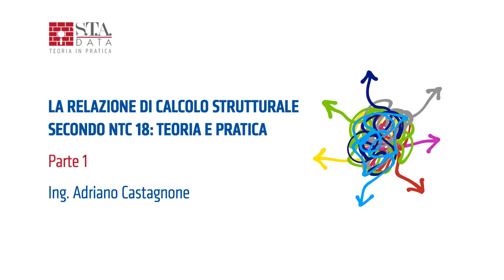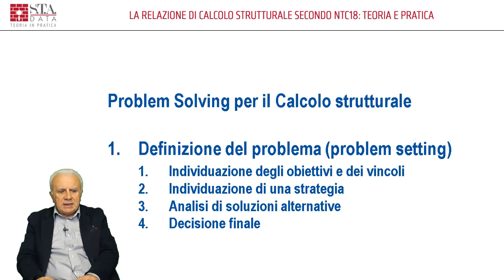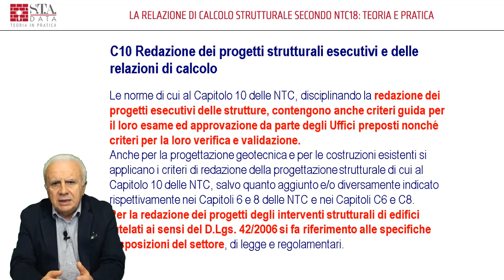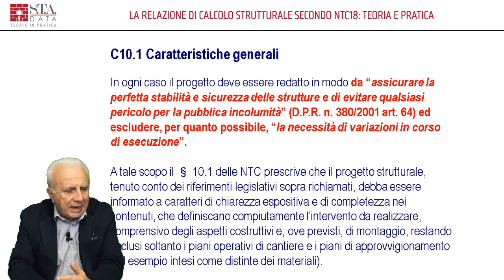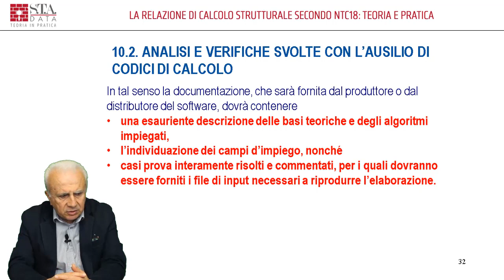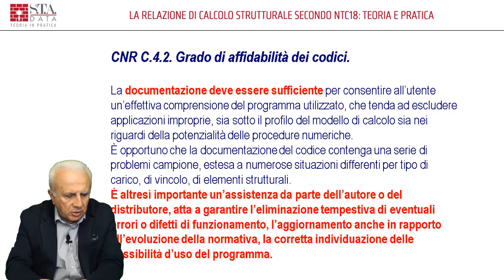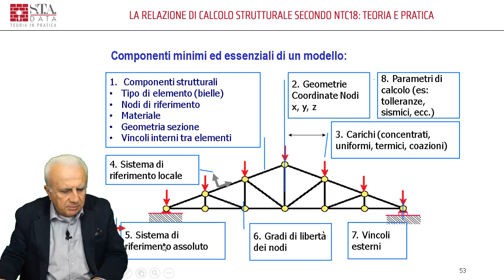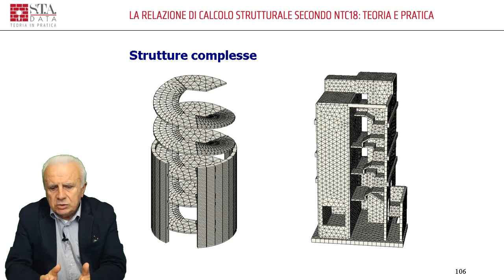La relazione di calcolo strutturale secondo NTC18 - Parte 1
La relazione di calcolo è il documento che riporta le ipotesi e i risultati del progetto strutturale. Il capitolo 10 delle NTC 2018 e relativa Circolare fornisce una linea guida, ma restano ancora aperti molti dubbi sul contenuto e come trattare le informazioni richieste, soprattutto nei confronti degli Enti di controllo.
Obiettivo degli incontri è affrontare la problematica attraverso lo studio della normativa e con esempi e casi concreti.

Relatore: Ing. Adriano Castagnone

INDICE ARGOMENTI:
- Introduzione 00:06
- Problem Solving per il calcolo strutturale 1:38
- NTC 18 - Capitolo 10 8:08
- Valutazione della sicurezza 13:09
- Istruzioni CNR 10024/86 Analisi di strutture mediante elaboratore 18:26
- Esempi di calcolo con Axis LT 21:41
- CNR Articolo 4: Individuazione dei codici di calcolo 24:46
- CNR C.3.4. Schematizzazione della struttura e vincoli 29:07
- La cassetta degli attrezzi: tipologie di elementi finiti 34:35